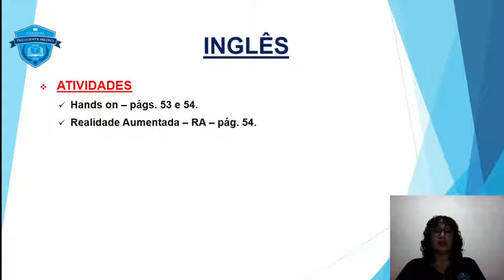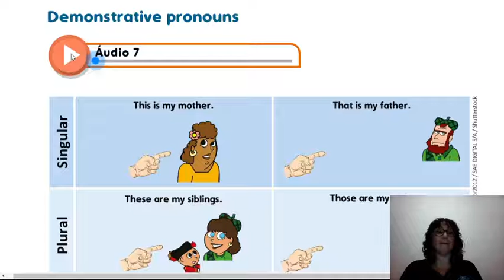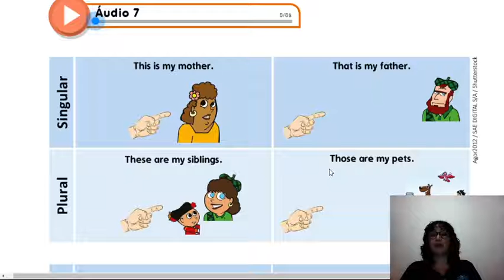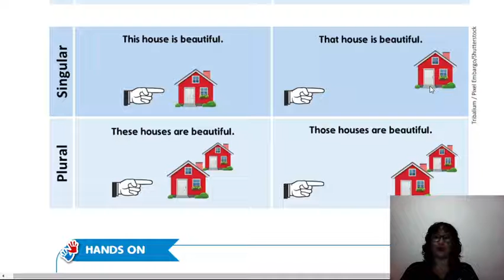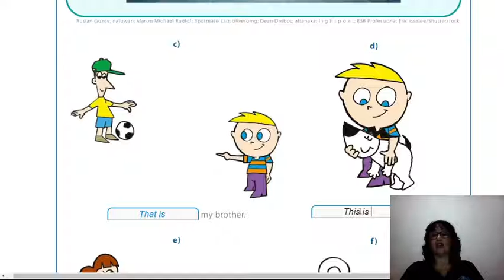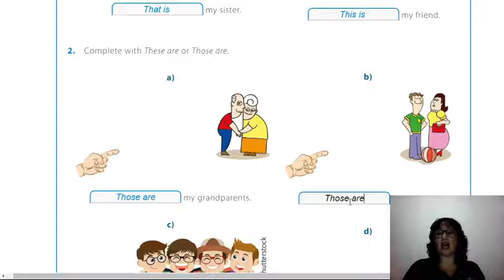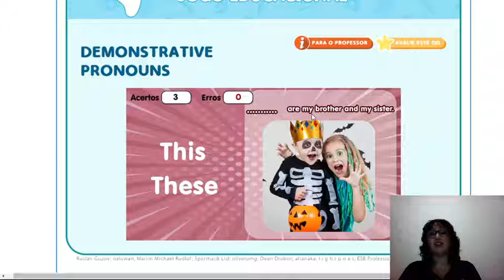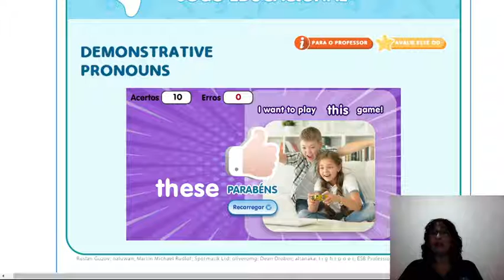inglês 3ano Fund I aula 04 2º bimestre